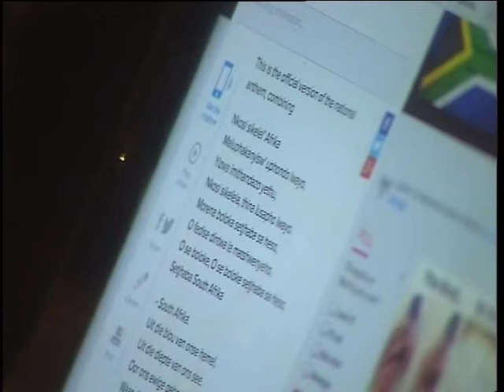Funny Festival: Kev Orkian (17 June 2014)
Catch Kev Orkian amongst a smorgasbord of world-class entertainers live at the Cape Town Funny Festival until the 22nd of June 2014.